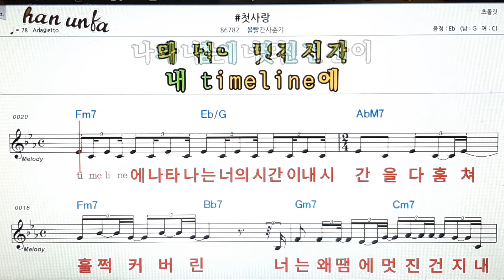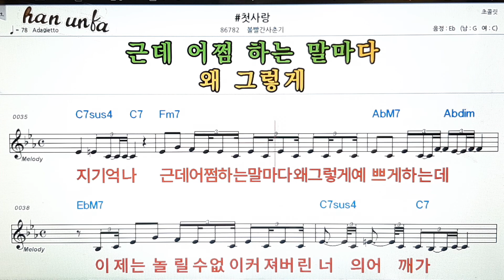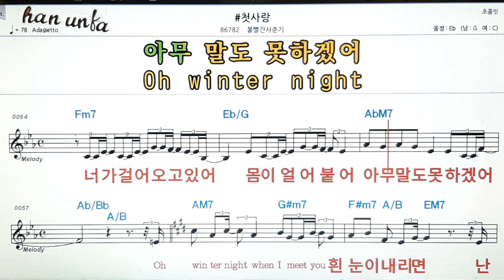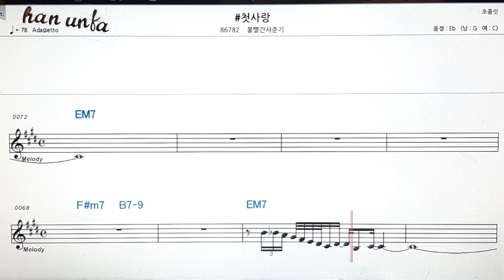첫사랑/볼빨간 사춘기👍노래 반주, 코드 악보,가라오케💋Karaoke*Sheet Music*Chord*MR